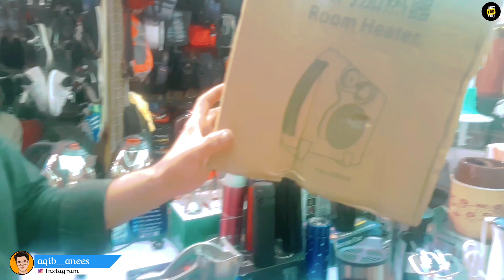super international bara market karachi | home appliances wholesale market | bara market saddar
home appliances wholesale market
cheap home appliances wholesale market
home appliances items wholesale market
lectric home appliances wholesale market
home appliances wholesale market in karachi
home appliances wholesale market in pakistan wholesale home appliances

We are Provided is only Market and Shop information the channel does not take any responsibility of the business between the viewer and selller.

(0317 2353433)